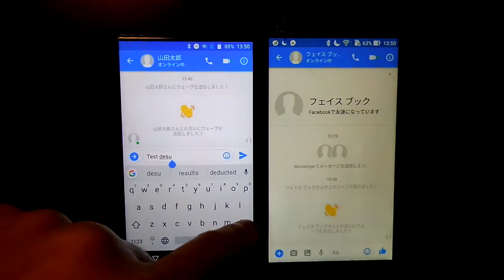facebook Messengerの挙動ﾁｪｯｸ(2/4)～相手が何かを入力している時の挙動(入力中表示)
facebook Messengerは、メッセージをやり取りする時に、相手がメッセージを入力していることをお知らせるする機能があります(入力中表示)。その挙動をチェック。